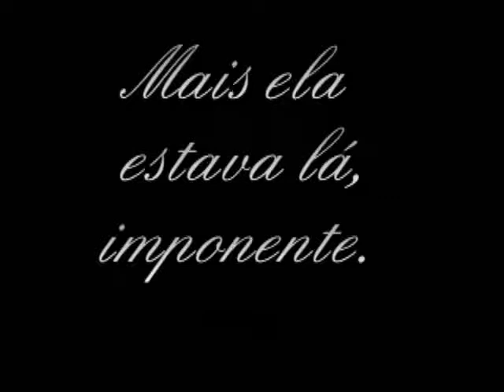GESTORES AMBIENTAIS SENAC 2002 O Reencontro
Encontro de ex-alunos de Gestão Ambiental (SENAC) nas trilhas de paranapiacaba. Denilson, Eduardo e Carlos (Prefeito).